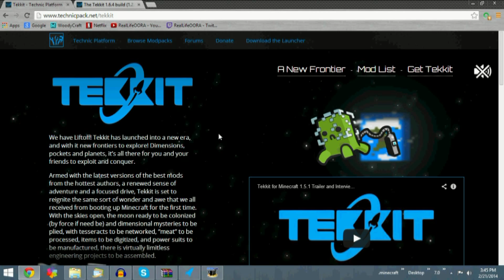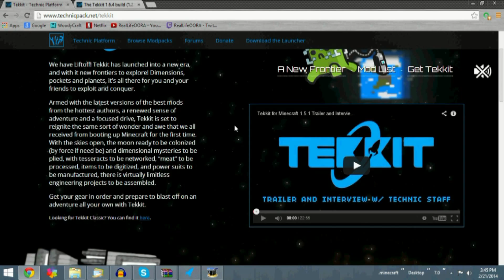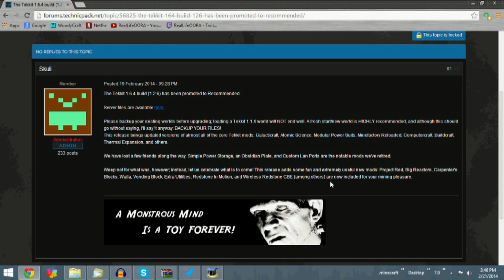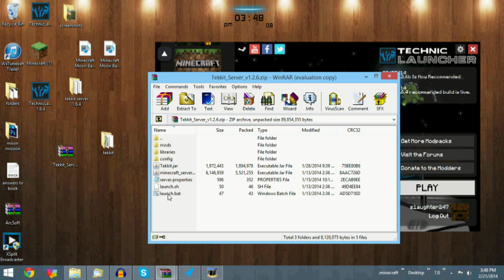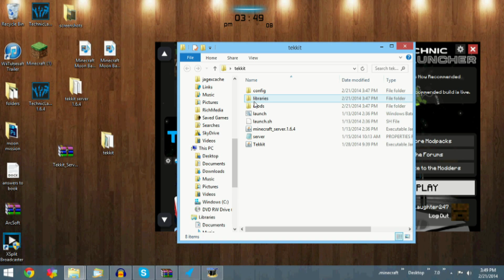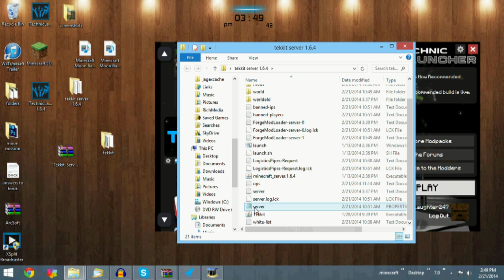How to create a Tekkit 1.6.4 server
I really hope you enjoy it! If you do then A like rating would be
great! However, if you dislike it, then please tell me why! It would be much
appreciated!